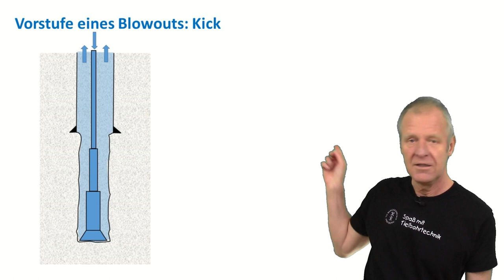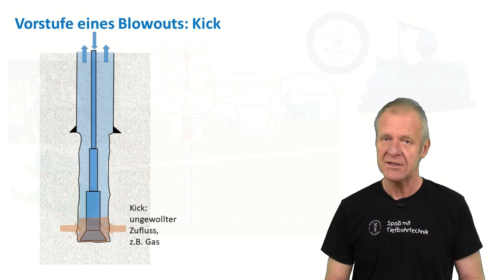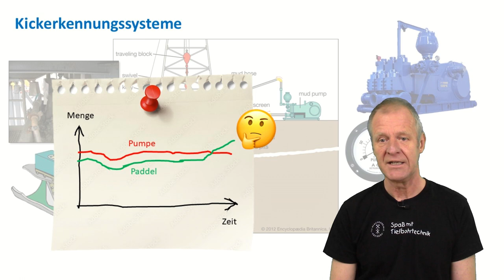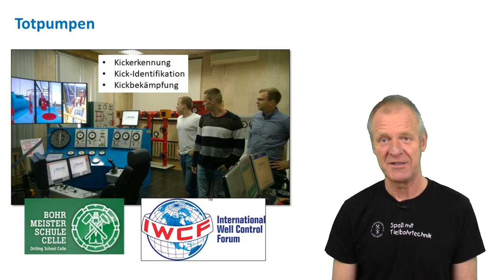Wie erkenne ich, das ich einen Kick in meiner Bohrung habe?